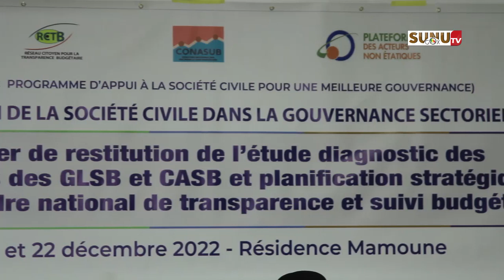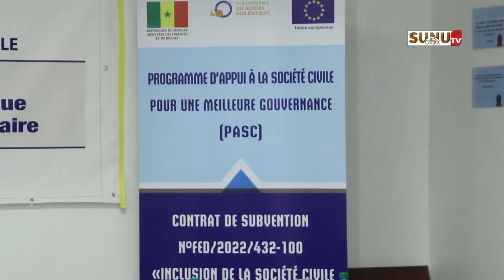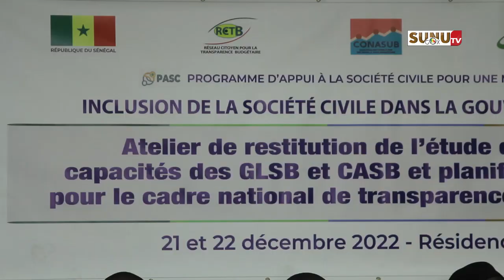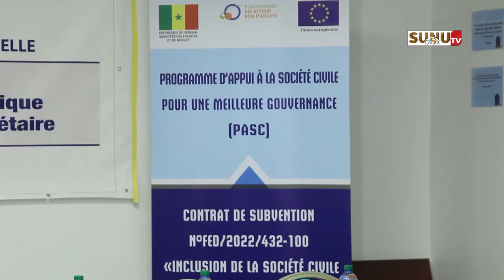Transparence Budgétaire : "c'est la première fois que les organisations de la société civile se